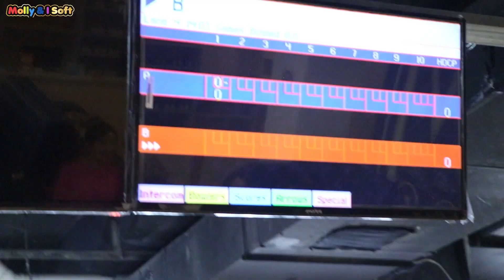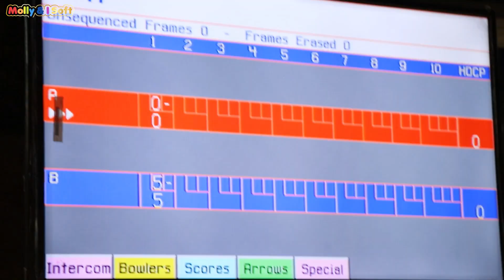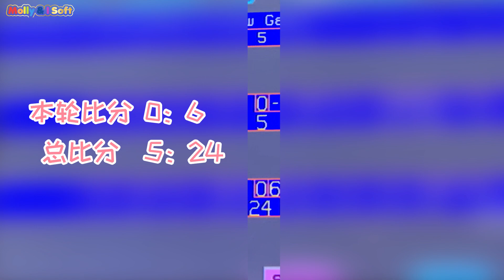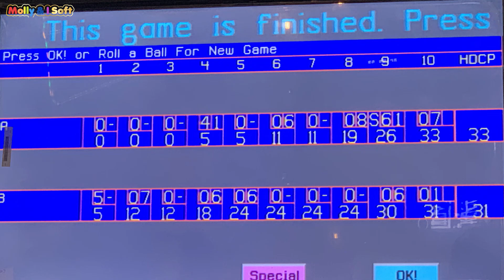保龄球小白们的PK 新魔力玩具学校